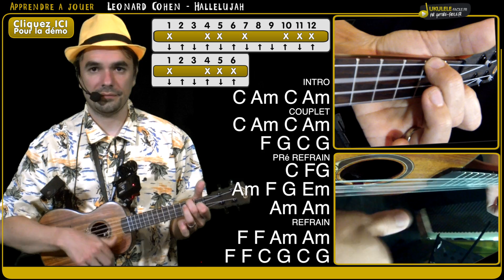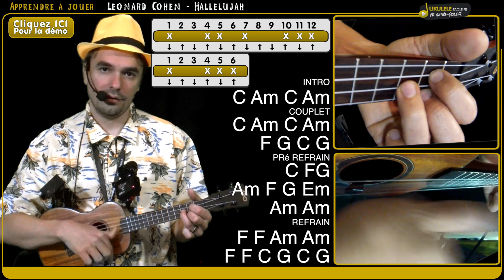Apprendre Hallelujah LEONARD COHEN - Tuto Ukulélé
━━━☆🎤 MUSIQUE FACILE 🎤☆━━━

Le site ukulele-facile.fr sera mis en ligne d'ici quelques semaines

@guitare-facile.fr 2015

Réalisé par : Site de cours de guitare en vidéo pour bien débuter à la guitare

Guitare utilisée : Lag U700CE